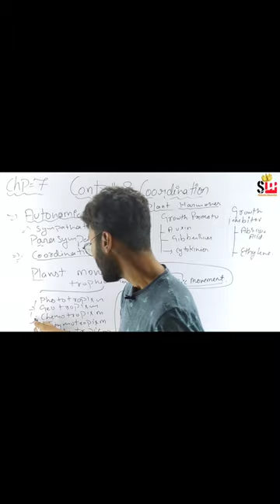Geotropism & Chemotropism explain class 10 science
Corntrol & Coordination mind map video
Control & Coordination Revision one shot video
Control & Cordinatiom important topic cover
Corntrol & Coordination ncert explain

bhut Mushkil se important question mile hai,

Bas ye krlo maths me 100% marks aaynge
Most expected ques of class 10 maths

For science video which you need

Chp-2 Acid Base & Salt one shot video science for

Boards exam for class 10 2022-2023 important guidline

science one shot video clss 10
maths one shot video class 10
ncert maths exercise solve

full chap in one video for boards preparation
one shot for maths boards exam

For Maths video which you need

chap-3 Linear equation in two variables one shot

Chp-05 Arithmetic progressions one shot

Chp-9 Application Of Trignometry  one shot video for class 10 boards exam 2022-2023 full video link
httpsformula rivise
u.be/Q_ZQKHq-MJU

15 daysdays pledge for watching